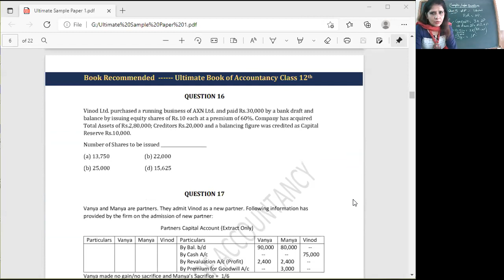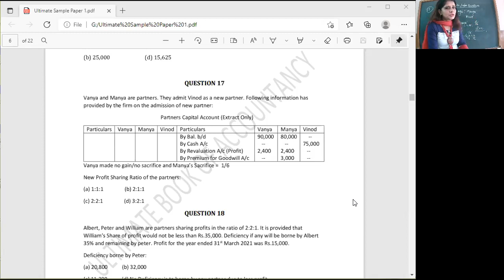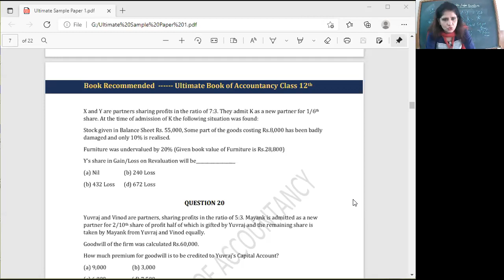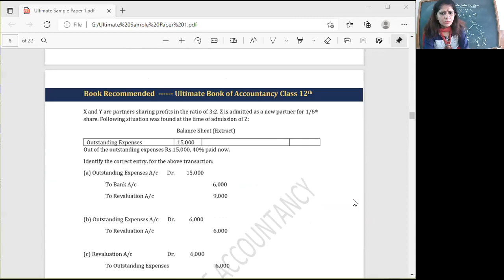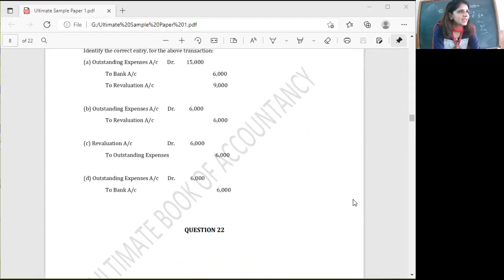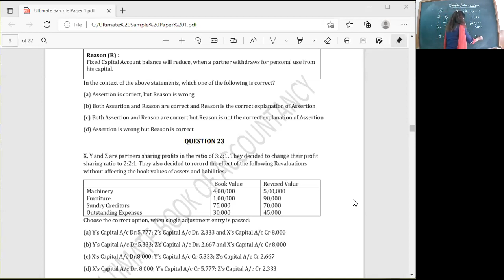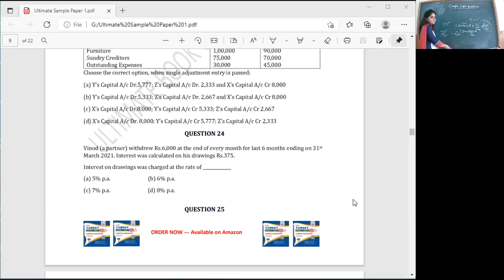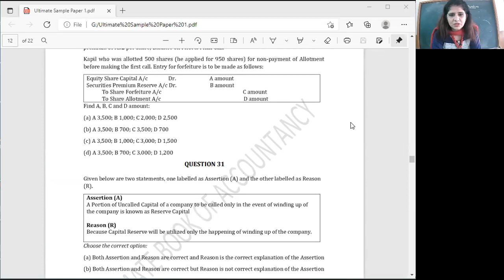9-9-21 ACCOUNTANCY XIIB,C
SAMPLE PAPER QUESTIONS